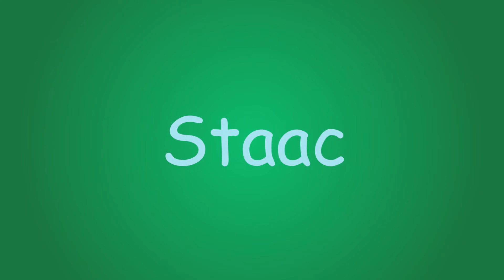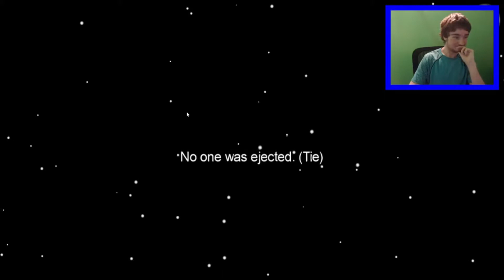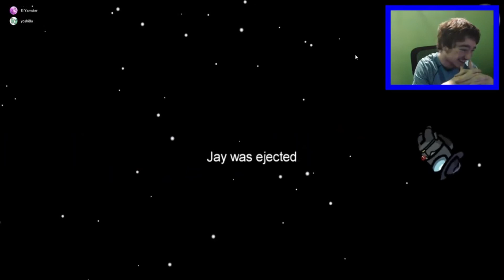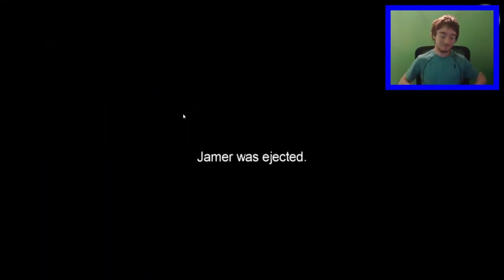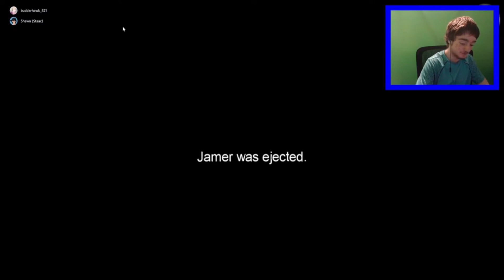"That is SUCH a Shawn move!" (Among Us)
StaacLIVE